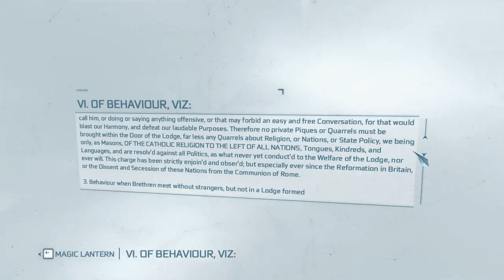Assassin's Creed 3 playthrough #62: Maze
Literally slow-jogging through dark underground tunnels with a lantern.  If you don't know anything about video games or just games in general, mazes have next to zero entertainment value unless you're simultaneously doing other things like platforming or combat.